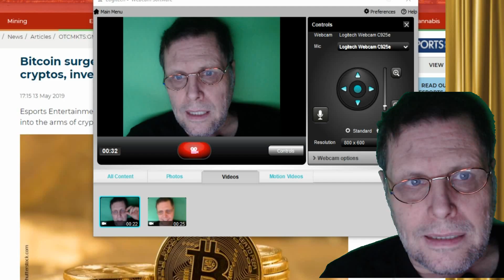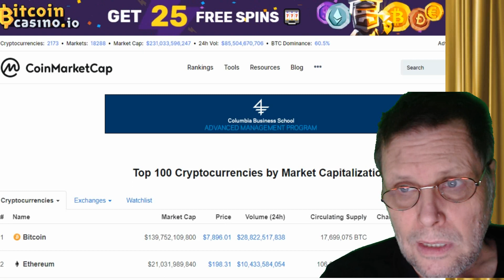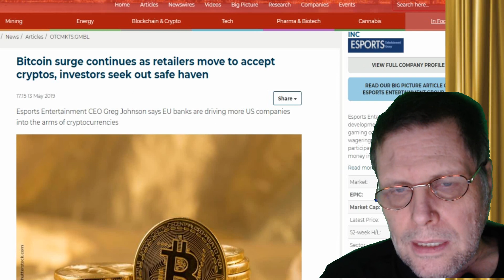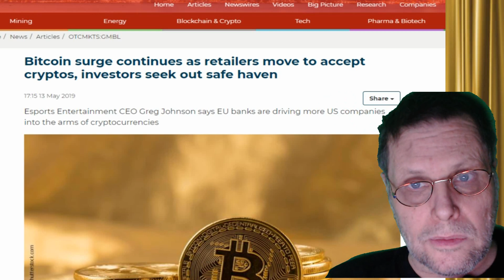BITCOIN PRICE COULD EXPLODE HIGHER I WILL TELL YOU WHY